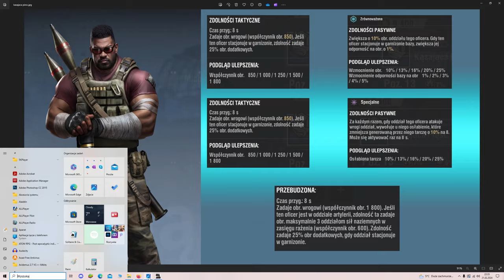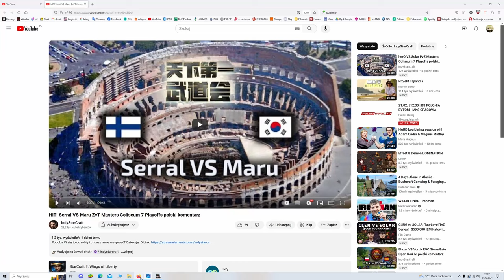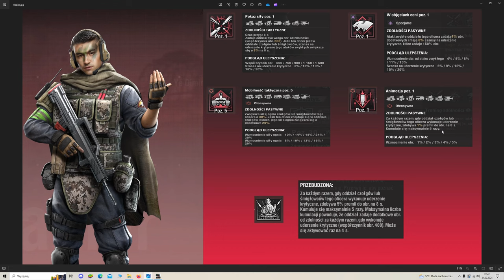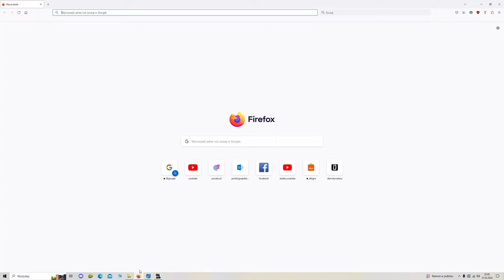Warpath 9.2 Aktualizacja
Omówienie nowych oficerów